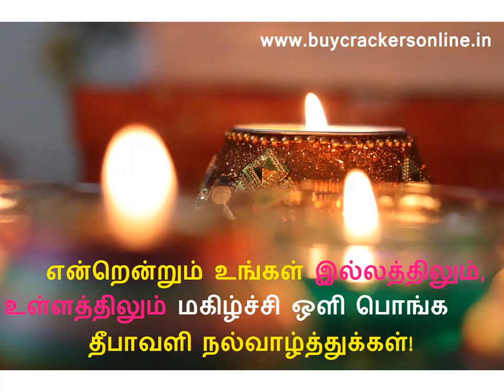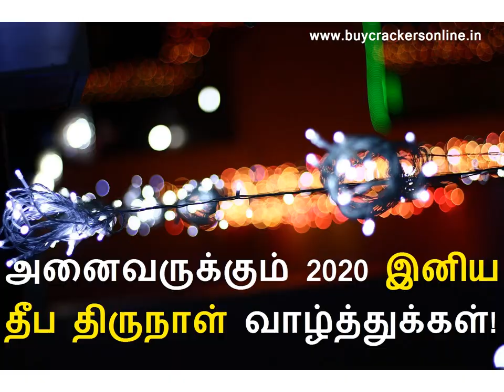2020 இனிய தீபாவளி நல்வாழ்த்துக்கள்|Happy Deepavali 2020|Tamil Tech Today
2020 தீபாவளி (Deepavali, Diwali) அல்லது தீப ஒளித்திருநாள்!
என்றென்றும் உங்கள் இல்லத்திலும், உள்ளத்திலும் மகிழ்ச்சி ஒளி பொங்க தீபாவளி நல்வாழ்த்துக்கள்!